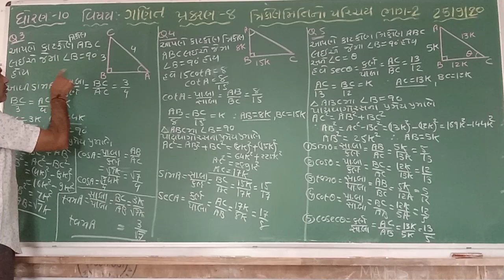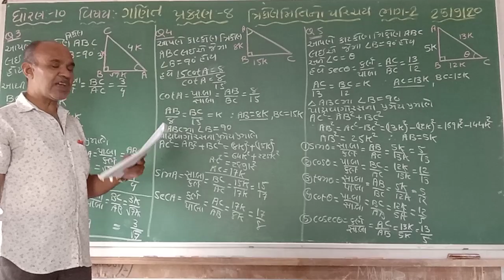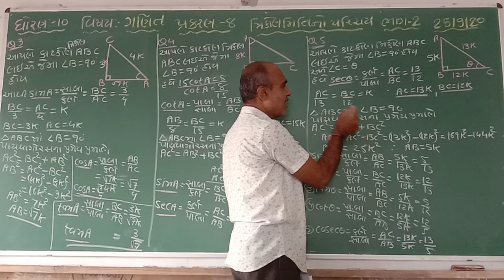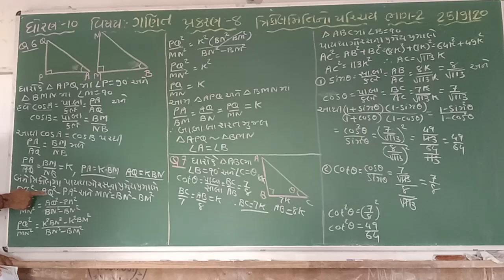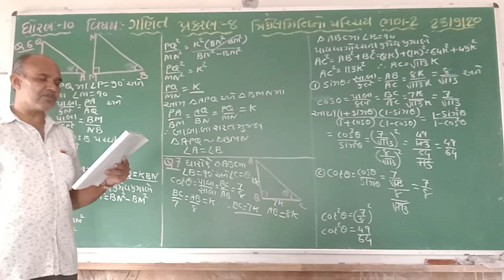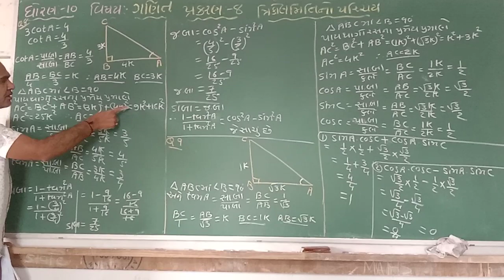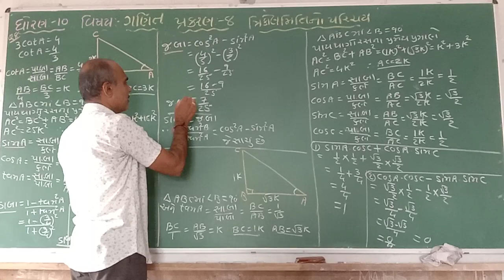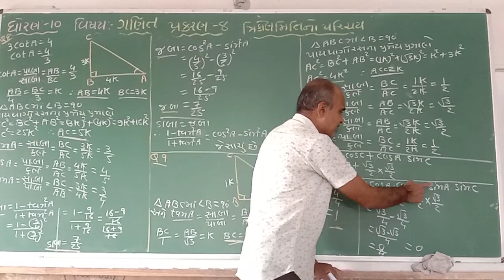ધોરણ 10 || વિષય ગણિત || પ્રકરણ:-8 ત્રિકોણમિતિ નો પરિચય (ભાગ-2)